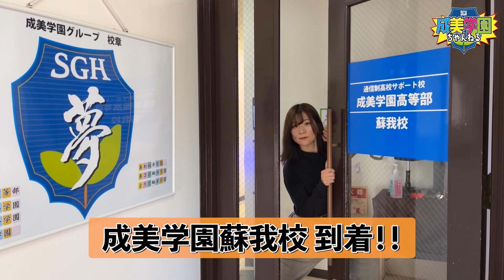【ルート案内】成美学園蘇我校への行き方をご紹介！！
《2023年度 学校説明会》
※校舎によって開催日が異なります。
※定員に達し次第締め切らせていただきます。

【新規校】
神奈川県 大和校
 9月24日(日)、10月21日(土)、11月25日(土)、12月10日(日)

埼玉県 越谷校
 9月30日(土)、10月28日(土)、11月26日(日)、12月17日(日)

【千葉県】
　　茂原校　11月18日(土)
　かずさ校　10月7日(土)、11月4日(土)、12月2日(土)
　　成田校　11月12日(日)
　　蘇我校　10月15日(日)、11月12日(日)、12月2日(土)
　　館山校　10月7日(土)、11月18日(土)
　　　旭校　10月21日(土)、11月12日(日)
　八千代校　10月7日(土)、10月21日(土)、11月3日(金)
　　松戸校　10月21日(土)、11月26日(日)
　　市川校　10月22日(日)、11月19日(日)、12月23日(土)

【茨城県】
　　取手校　10月15日(日)、11月18日(土)、12月9日(土)

【栃木県】
　　小山校　10月8日(日)、11月12日(日)、12月16日(土)
　　足利校　10月7日(土)、11月11日(土)、12月9日(土)
那須塩原校　10月15日(日)、11月4日(土)、12月2日(土)
　　真岡校　10月7日(土)、11月3日(金)
　　鹿沼校　10月21日(土)、11月26日(日)
　　栃木校　10月22日(日)、11月23日(木)
　宇都宮校　10月14日(土)、11月11日(土)、12月9日(土)

【群馬県】
　伊勢崎校　10月8日(日)、11月18日(土)
　　前橋校　10月14日(土)、11月11日(土)、12月9日(土)
　　館林校　10月7日(土)、11月3日(金)、12月3日(日)

【埼玉県】
　　久喜校　10月9日(月)、11月18日(土)、12月16日(土)
　　熊谷校　10月21日(土)、11月18日(土)、12月9日(土)

【神奈川県】
　　秦野校　10月14日(土)、11月12日(日)
　茅ヶ崎校　10月14日(土)、11月19日(日)
　横須賀校　10月7日(土)、11月12日(日)